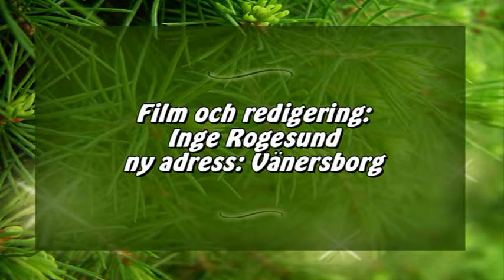Dragspelsstämma i Vänersborg. Del 5.- LTVU.SE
- LTVU.SE